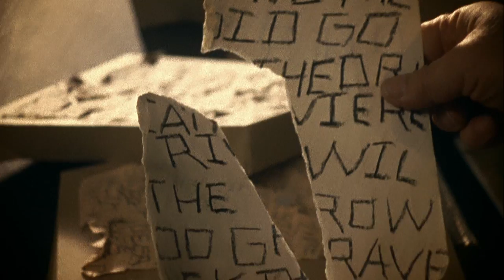New Opal Trailer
features original music from the film